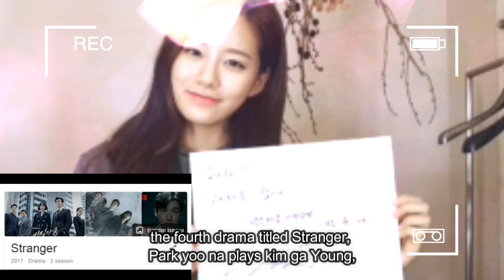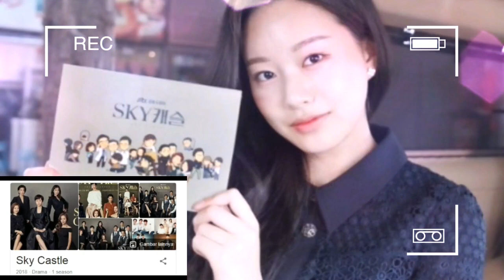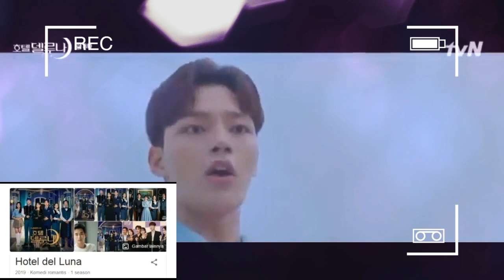(ENG-INDO) PARK YOO NA DRAMA / DRAMA KOREA TERBAIK YANG DI BINTANGI PARK YOO NA TRUE BEAUTY 박유나